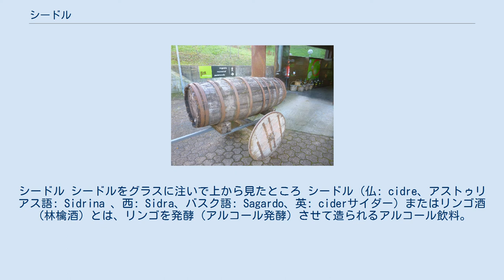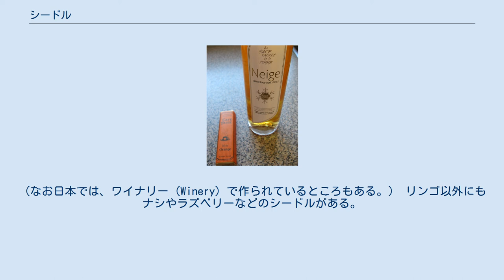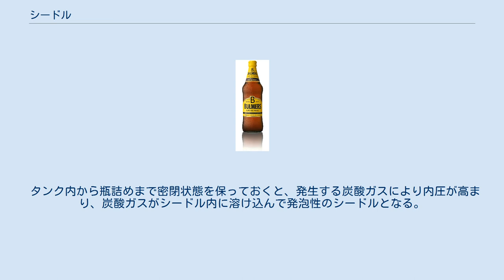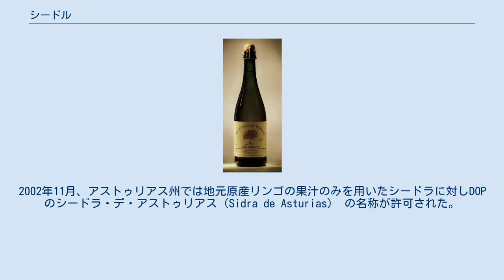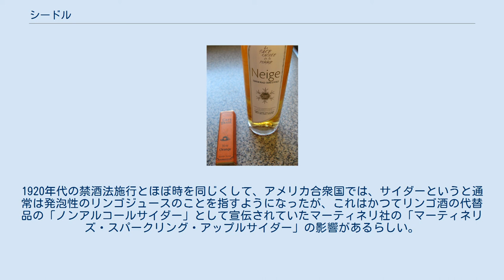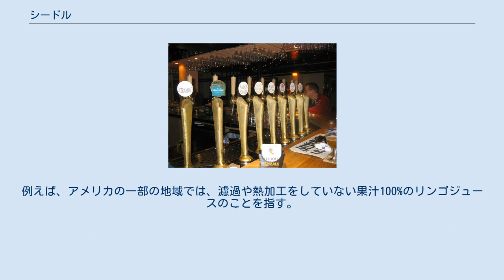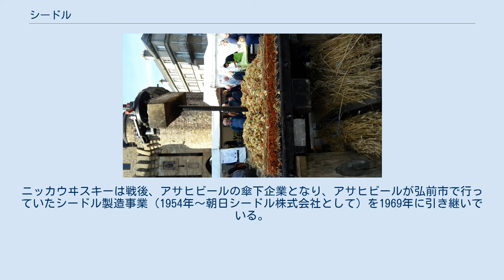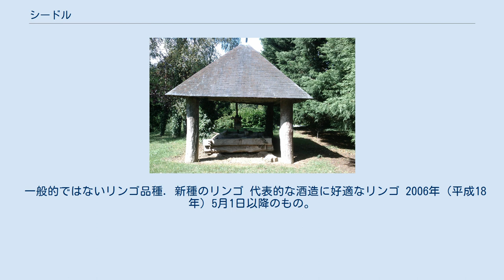シードル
シードル シードルをグラスに注いで上から見たところ シードル（仏: cidre、アストゥリアス語: Sidrina 、西: Sidra、バスク語: Sagardo、英: ciderサイダー）またはリンゴ酒（林檎酒）とは、リンゴを発酵（アルコール発酵）させて造られるアルコール飲料。
 シードルと言えば真っ先にリンゴの酒が挙げられるが、 「シードル」は広義にリンゴ連 (Maleae) リンゴ亜連 (Malinae) に属する果実を発酵させて造られるアルコール飲料を意味する言葉としても使われるため、ナシのシードル（ペアサイダー）なども存在する。
 シードルには発泡性のものも、非発泡性のものもある。
 バスク地方のシードルは伝統的に細身の瓶に入っている。
 ボトルは、国ごと、産地ごとに傾向が異なる。
白ワインボトルやビール瓶が使われるが、シャンパン用のボトル（スパークリングワインボトル）が使われることもあり、色はシードルの種類や産地によって異なる。
一般的には瓶詰めで、中瓶（500ml）が主流で、まれに小瓶（330ml）があり、発泡性の酒の圧力に耐えるのに適した形（ホッピーのような形）をした瓶もある。
缶に充填される場合もある。
ラベルのデザインとボトルの形状が同じでアップル（apple）かペア（pear）の文字とボトルの色だけを変えているブランドが多い。
 飲むための容器も地域や、飲む状況によって異なり、例えばアイルランド人がパブでciderサイダーを飲む場合はビアグラスを使い、フランスのブルターニュ地方の人が食前酒（や食中酒）として飲む場合は陶製のコップが使われたりする。
 英語では「サイダー」と呼び、それを醸造する醸造所を「サイダリー (Cidery)」 または「ブルワリー (Brewery)」 という。
（なお日本では、ワイナリー (Winery) で作られているところもある。） リンゴ以外にもナシやラズベリーなどのシードルがある。
 なお日本の酒税法では、発泡性のものは「発泡性酒類」の「その他の発泡性酒類」に、発泡性でないものは「果実酒」に分類されている。
 熟したリンゴを収穫し、しばらくの間、屋外で外気に晒してさらに熟成させる。
次に、そのリンゴを水洗いして砕いたものを圧搾機にかけ、果汁（ジュース）を搾る。
果汁をタンク（かつては樽）に入れると、リンゴの外果皮に取り付いている天然の酵母（野生酵母）が、果汁に含まれる糖を養分として自然にアルコール発酵を始める。
伝統的な製法では、この天然酵母を用いる「自然発酵」が主流であったが、酵母以外の雑菌が繁殖して失敗する可能性があるため、現在では専用に純粋培養された酵母を「酒母」として添加し、他の菌が作用しない安定した発酵を行わせるのが普通である。
やがて発酵過程で茶褐色に変色したリンゴの果肉が、発酵に伴ってアルコールと共に発生した二酸化炭素（炭酸ガス）の気泡が表面につくことで浮力を得て液面に浮かび上がってくる。
果肉を取り除き、透き通った果汁のみを別のタンクに移してさらに発酵を継続し、最低3ヶ月以上の発酵・熟成を経てシードルができあがる。
 タンク内から瓶詰めまで密閉状態を保っておくと、発生する炭酸ガスにより内圧が高まり、炭酸ガスがシードル内に溶け込んで発泡性のシードルとなる。
 フランスのブルターニュ地方とノルマンディー地方のものが、とくに知られている。
シードルを蒸留するとリンゴのブランデーが得られ、中でも有名なものに「カルヴァドス」がある。
また、シードルと類似するものに梨を原料としたペリーがある。
19世紀末ごろまではヨーロッパでは生水を飲むことは不衛生で危険なこととされたので、（シードルも含めて）水よりも酒類がさかんに飲まれる傾向があった。
 フランスでは、ワインと同様に原産地呼称規制 (AOC) の対象である。
 古くからカンタブリア山脈一帯でシードラが作られてきた。
19世紀以降はアストゥリアス州、ギプスコア県、ナバーラ州北西部に生産地が集中しており、バスク地方ではサガルドと呼ばれる。
これらの地域では祝祭の場にシードラは欠かせない。
地元原産のリンゴ栽培が減少したために、外国産リンゴ果汁と混ぜてシードラが作られるようになった。
2002年11月、アストゥリアス州では地元原産リンゴの果汁のみを用いたシードラに対しDOPのシードラ・デ・アストゥリアス（Sidra de...